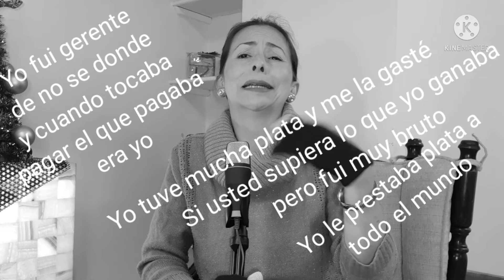CUANDO SE ES JOVEN SE ES: PLATI-DESORGANIZADO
El dicho reza: la experiencia es un peine que llega cuando estamos calvos. ojalá y estas palabras lleguen a prestar el peine a tiempo.

Les super invito a mi tienda online, donde les presento piezas sustentables, modificadas con cuero sobrante de la industria automotriz, algunas de costura, creaciones  utilizando materiales de doble o tercer uso, y descargas de diseño digitales con altísima calidad, con pagos con paypal y envíos a nivel mundial:

Solo para usuarios mexicanos también tengo la tienda en mi blog donde por medio de WhatsApp nos ponemos de acuerdo para que te midas las piezas o te haga algo con especificaciones únicas.

La mayor parte de la ropa con la que aparezco en los videos la he modificado o construido desde cero.

El micrófono de este video

Aquí el link a mi blog con mi forma de customizar mi ropa

twiter: @EsCarmenMagana

Mi libro de ficción sobre un taxista y una prostituta en Bogotá